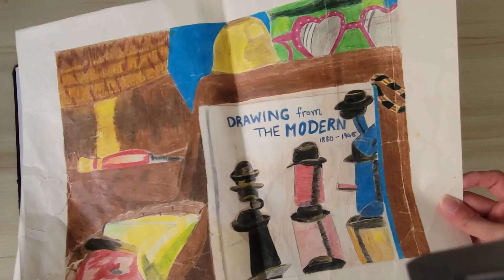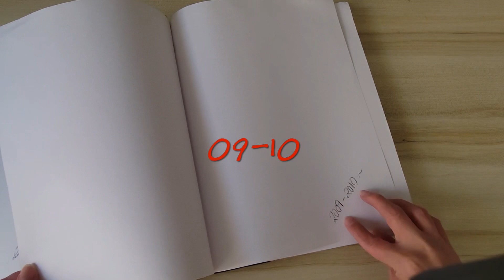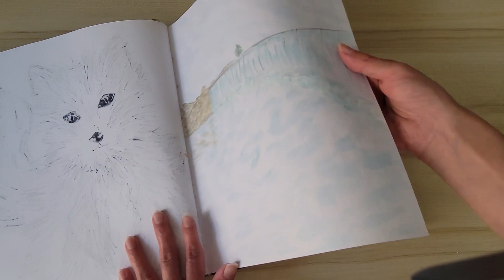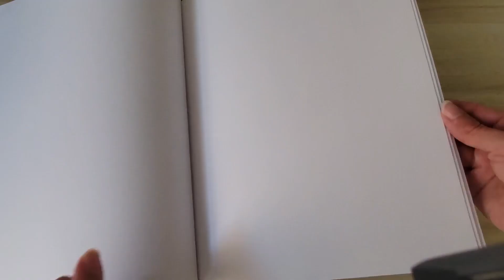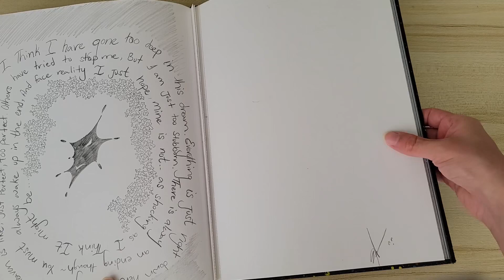6 Years of Progress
It's nice to see what I was doing back in high school over 10 years ago compared to my latest artworks.